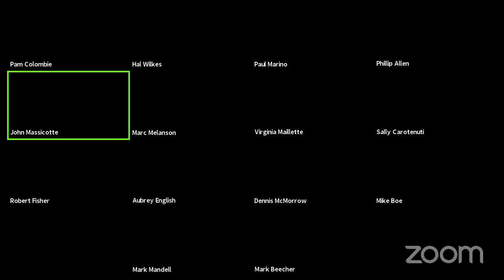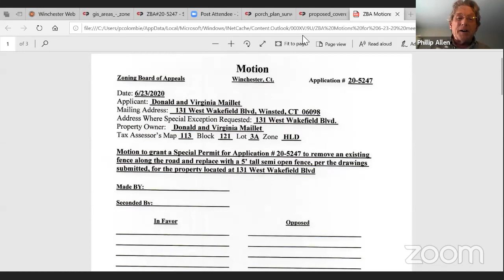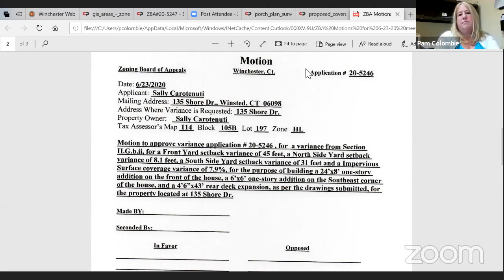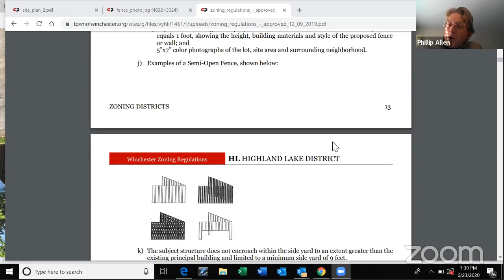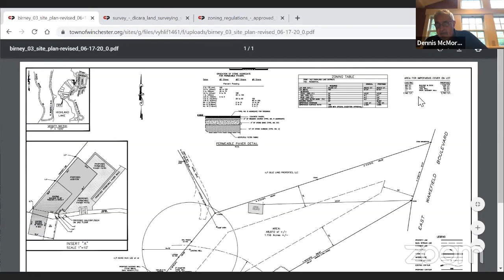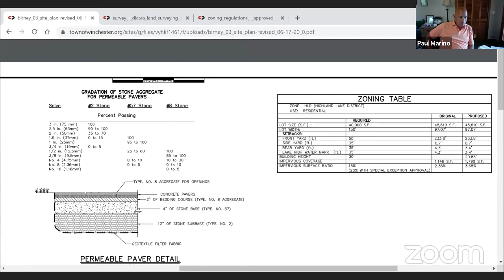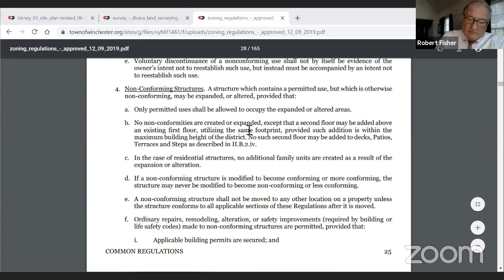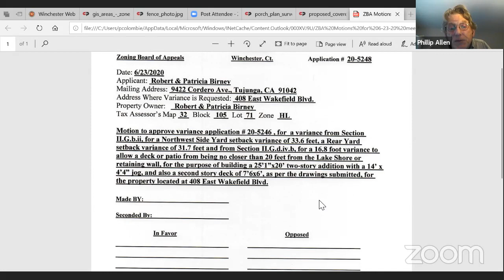Zoning Board of Appeals 06/23/2020 Regular Meeting